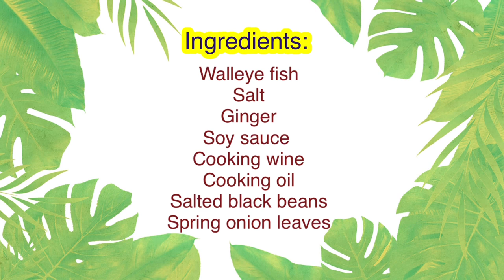STEAMED WALLEYE FISH QUICK AND EASY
Today’s video is cooking time .. Im going to share with you all my easy and quick steamed walleye fish.Watch till the end and you can give a try when you are free at home .. thank you to all for always supporting my channel.. Love you all and see you all soon..